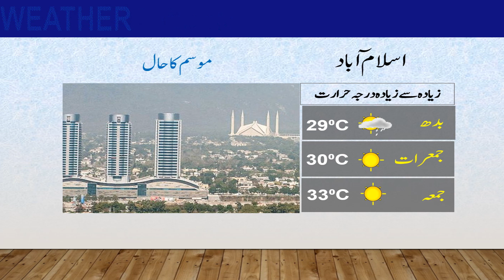Daily National Weather Forecast | 21-06-2022